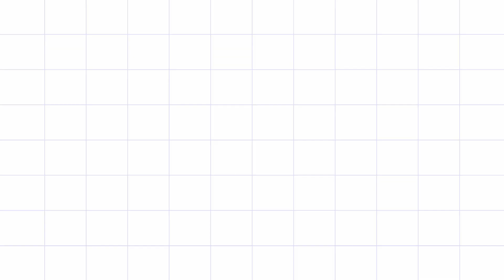How To Make Acrylic painting #2 | Blossom Aisha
Blossom Aisha.